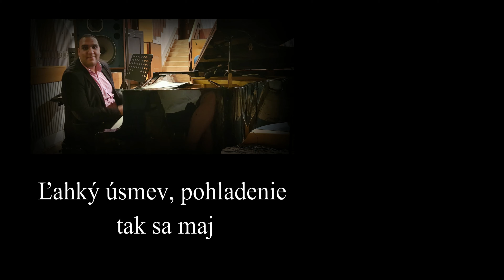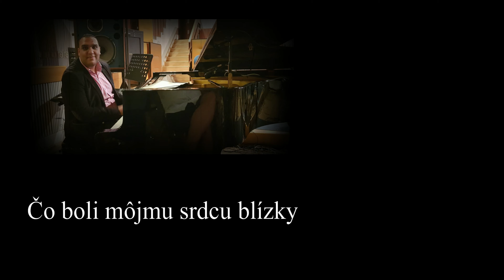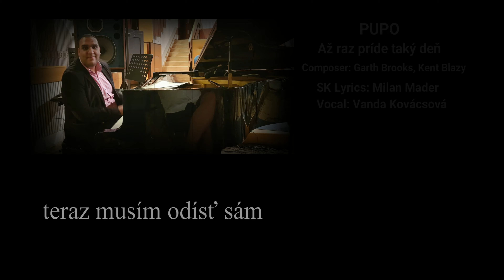PUPO - Až raz príde taký deň (Lyrics video)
Hudba/Spev: Michal Polák
Vokál: Vanda Kovácsová
SK Text : Milan Mader
Composer: Garth Brooks/Kent Blazy
Mix/Master : PUPORECORDS